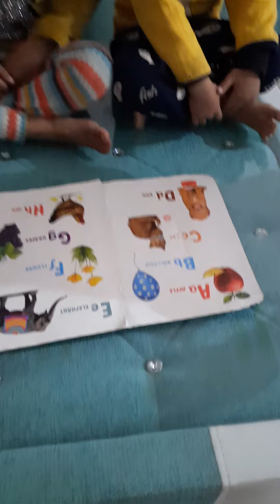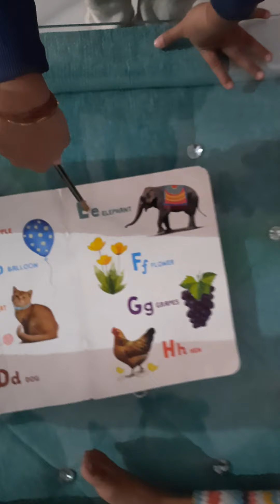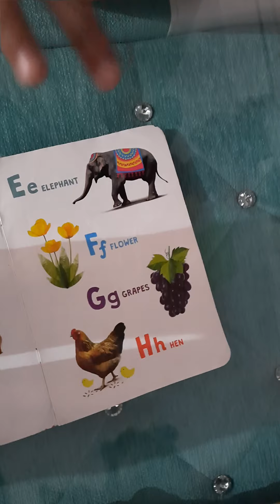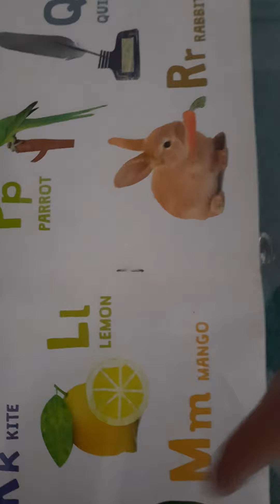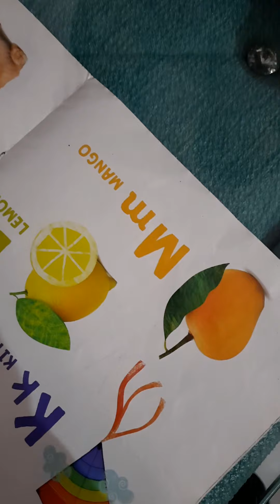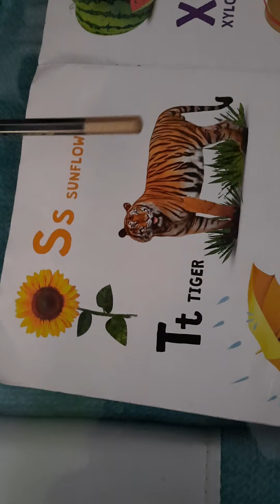Studying ABCD Aaradya Pandey and Vinayak Sharma